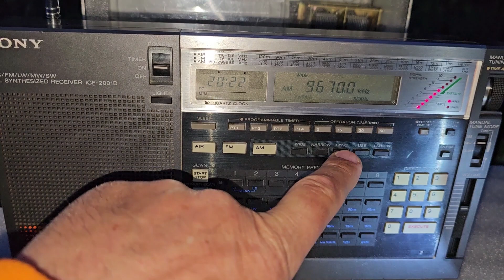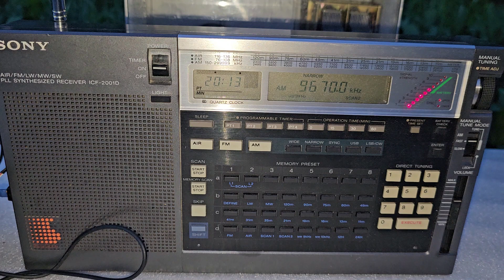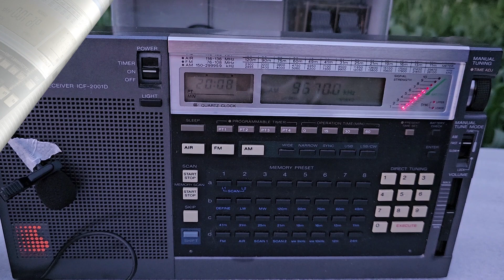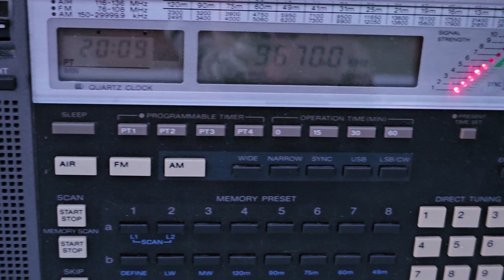"Bobs 60s Splash" 19.05.2023 17.20 UTC 9670 kHz